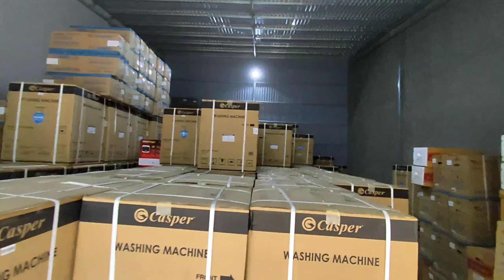🎵 Những Ngày Bên Nhau ❤️❤️